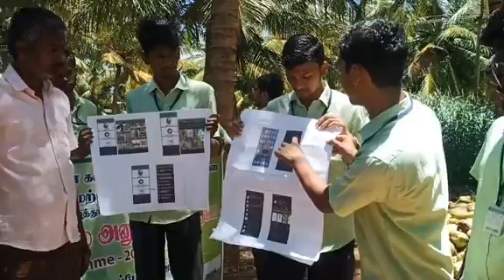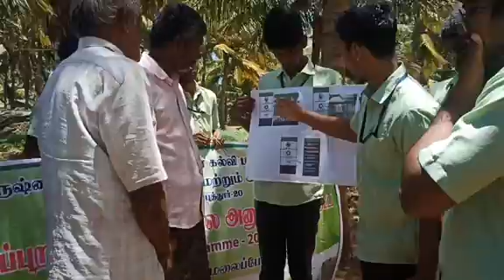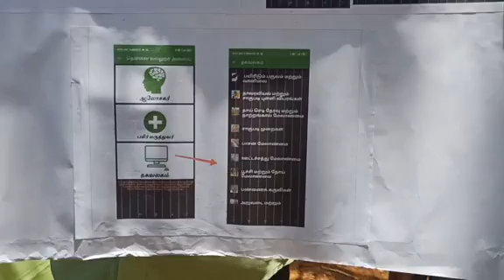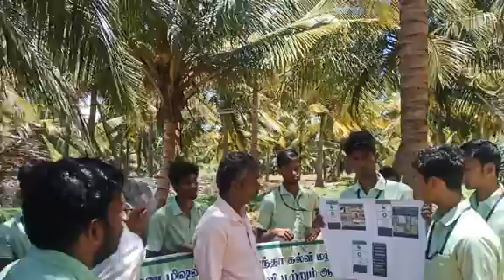Coconut Expert system Demonstration | Team udumalai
In this video we have explained coconut expert system to farmers